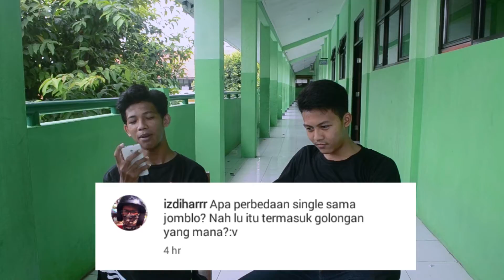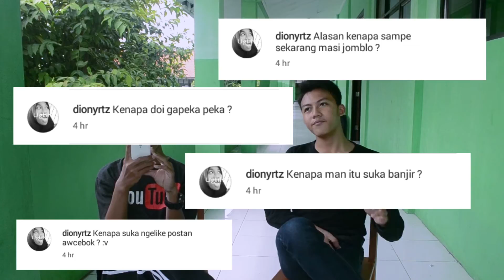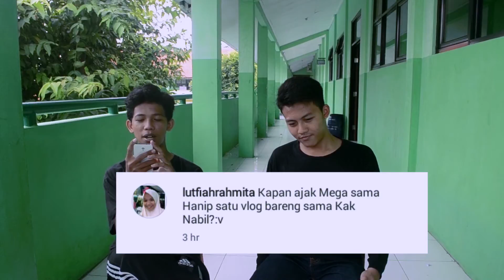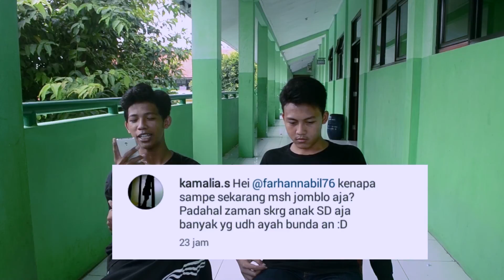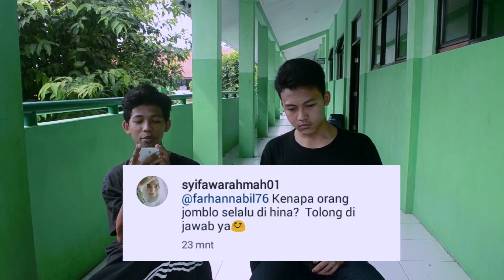100 Subscriber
Yeaaaaayyyyy!
Pertanyaan-pertanyaan kalian yang ada di Instagram gua, udah gua jawab yaahh... :) Maaf agak telat buat videonya...
Salam Gaje!!